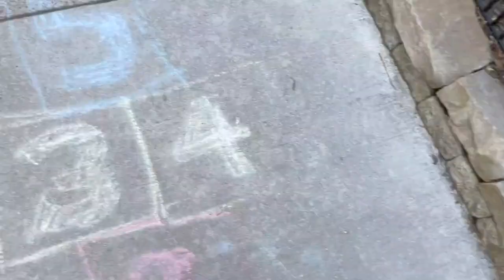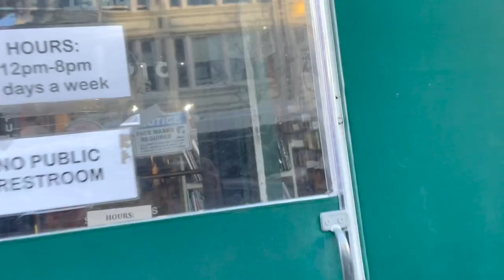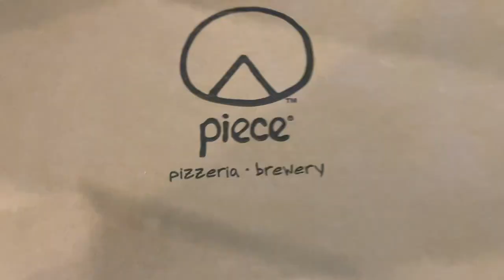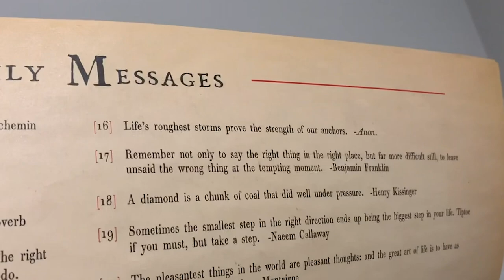Hidden Gems in Wicker Park! | Chicago Pizza Tour Week 4: Hot Doug's Atomic Sausage Pizza at Piece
Well... We learned our lesson. Always take public transportation. After we fall short of carrying out our initial plans, we head to Wicker Park for a night of extraordinary ordinary fun. Our first stop is Myopic Book Store. It totally feels like the Weasley house! We stroll down Milwaukee Avenue and pop into different places along the way. One of our favorite Wicker Park gems is the Walgreens that used to be a bank. Check out that safe! We also stroll down one of the streets lined with mansions. You can count on us coming back here during the day. For our Friday night pizza tour we try Piece's Hot Doug's Atomic Sausage Pizza. 10/10 rating from us! Peter does his runDisney Star Wars Rival Run 5K and then it's off to bed. Happy Friday!